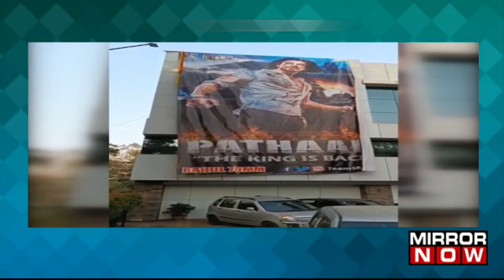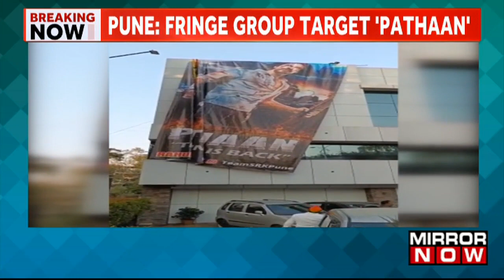Row Over 'Pathaan' Movie Intensifies | Bajrang Dal Removes Posters Of Film In Pune Ahead Of Release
The row over Shah Rukh Khan's latest movie 'Pathaan' has continued to escalate. In the latest developments, the right-wing organization, Bajrang Dal tore down the posters of the film in Pune ahead of the release. This comes at a time when the movie is facing a lot of backlash allegedly for hurting Hindu sentiments. Meanwhile, the tussle between Bollywood and fringe organisations has continued to be at its peak with Boycott Bollywood tags still trending on multiple occasions. It is important to see if the movie can ensure a smooth release amid the escalating controversies. Watch to know more!